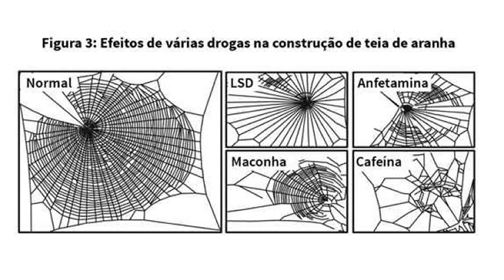O Sono e a Influência do Café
Abrindo um espaço aqui só para que você conheça o Fórmula Negócio Online. O mais completo curso sobre vendas pela internet que existe. Eu sou aluno do FNO e tenho alcançado resultados excelentes! Clique para Conhecer

No vídeo de hoje eu vou falar sobre a influência do café no nosso sono. Eu tenho visto muitas pessoas falando sobre isso mas o que geralmente elas argumentam está baseado em suas próprias experiências.

Eu também sou apreciador de um bom café!

A pergunta que fica é a seguinte:

O que a ciência tem a dizer sobre isso?

A cafeína não é um suplemento alimentar; pelo contrário, é o estimulante psicoativo mais consumido e também mais abusado no mundo.

Número 1: CAFÉ DESCAFEINADO NÃO TEM CAFEÍNA – Mito ou Verdade?
Número 2: TOMAR CAFÉ À NOITE INTERFERE NA QUALIDADE DO SONO. Mito ou Verdade?
Número 3: CAFÉ CAUSA DEPENDÊNCIA – Mito ou Verdade?
Número 4: CRIANÇA E ADOLESCENTE NÃO DEVE TOMAR CAFÉ – Mito ou Verdade?

Assista ao vídeo e deixe seu comentário para que possamos interagir.

Se você quiser conhecer mais sobre a ciência do sono, eu te indico esse o livro "Por que nós dormimos". O link está logo aqui abaixo, caso você queira adquirir. Adquirindo esse livro pelo link que estou deixando aqui, você também estará ajudando no crescimento do Canal, afinal você que acompanha os vídeos merece que a gente produza vídeos de melhor qualidade, né verdade?

Eu sou o Fabio Soares e esse é o Canal Filosofia Contemplativa, por quê pensar... não custa nada.